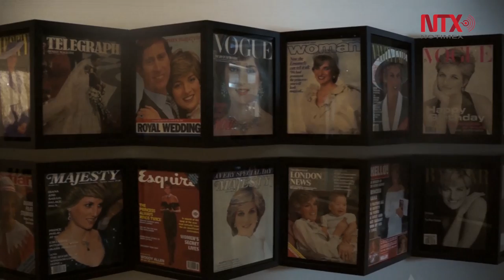Princesa Diana, ícono de la moda a 20 años de su trágica muerte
La muestra "Diana: Her fashion Story" presenta 25 prendas que usó en eventos oficiales